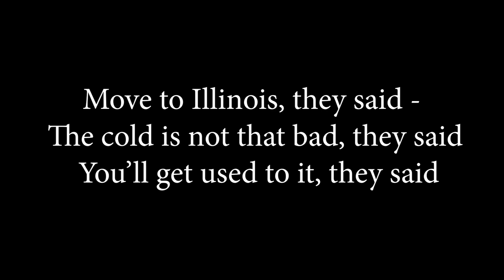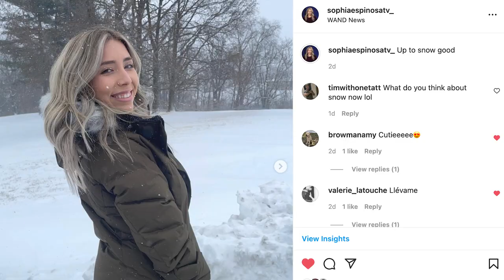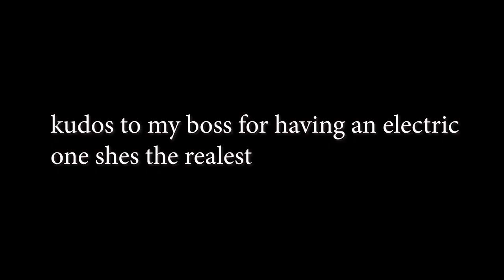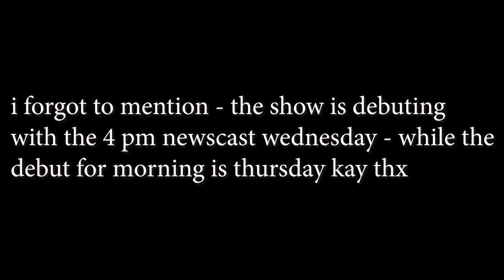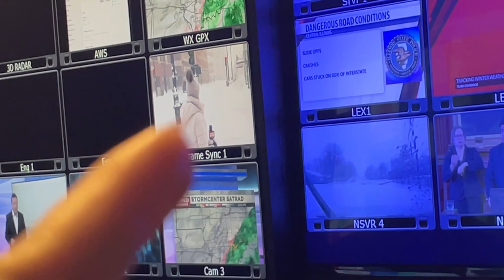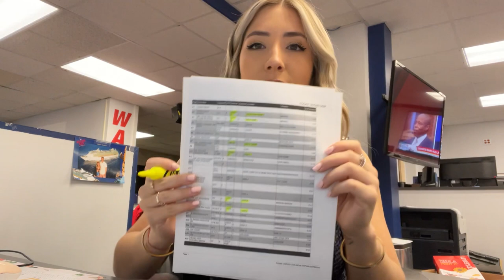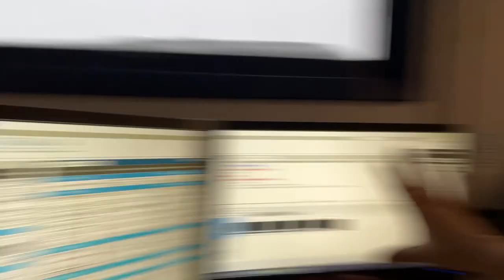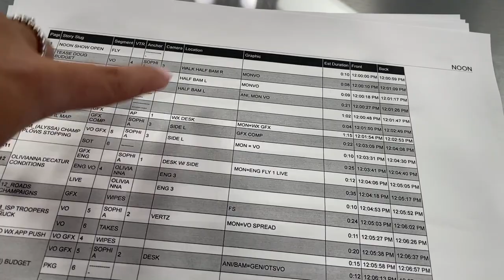i slept at our TV station.... CUZ NEW STUDIO BABY! | Morning anchor news vlog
AHHH THE DAY IS FINALLY HERE! WAND has been working on this new studio since November! We have had to anchor solo-anchor shows since then in a fake set. But now, we're all back together better than ever. Excited to continue storytelling from this new set!

Hi! My name is Sophia Espinosa and I am a 24-year-old TV News Anchor from Miami living in Champaign, IL! I'm Venezuelan and Hispanic, así que hola a toda mi gente de países latinos! Thank you for checking out my channel :)